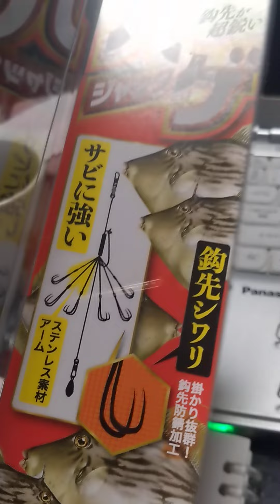こんなので釣れるか？ 2024.8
ソロソロ　かに　さんの出番らしいのですが、
釣り方が良く分からない

常連さんからの情報と

個別に調達した
【何だか分からない】仕掛け

まあ、

やってみるべ
やらなきゃ　分からない